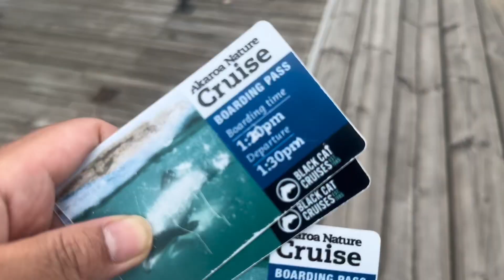Dolphin Watching || Akaroa Harbour Nature Cruise || Black Cat Cruise